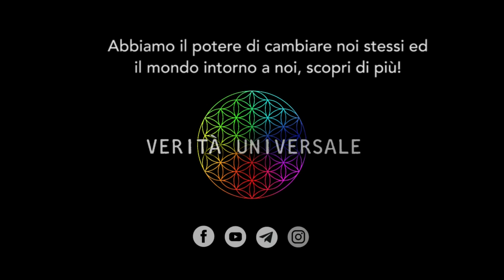Giorgio Bongiovanni - Perché gli ET vengono in missione?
Perché Giorgio è venuto in missione sulla terra? Cosa serve per entrare nella Confederazione? Quanto è importante l’ubbidienza nelle società altamente evolute? Queste le domande a cui @assgiordanobruno, intervistato dal ricercatore @PierGiorgioCaria59, darà risposta in questo breve video “Perché gli ET vengono in missione?”.